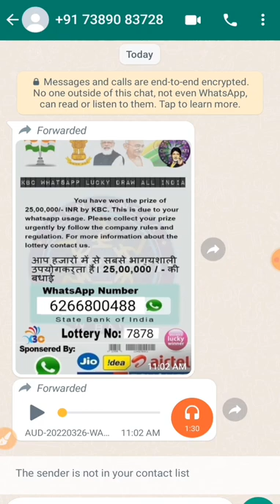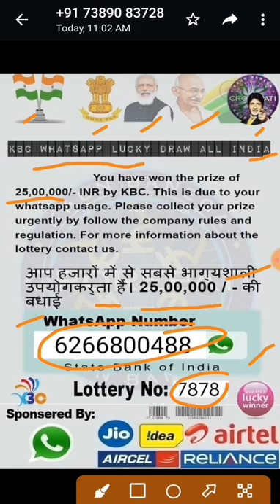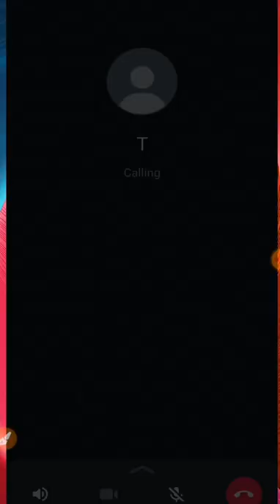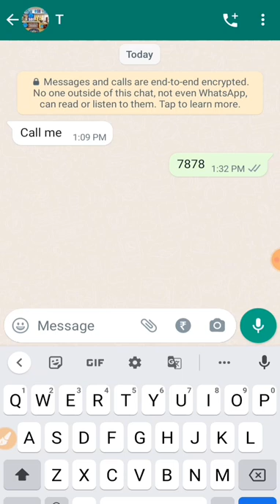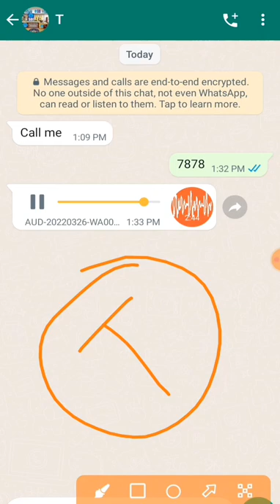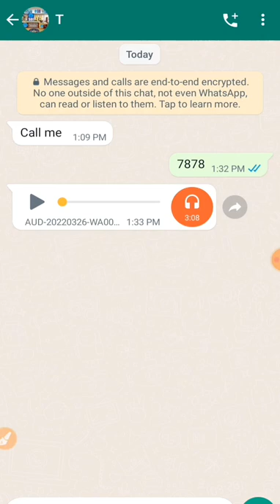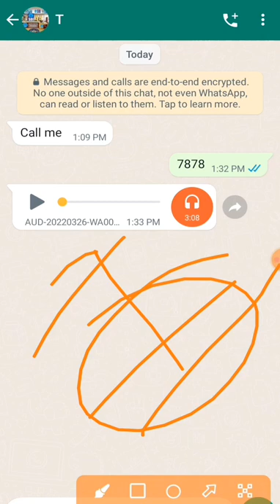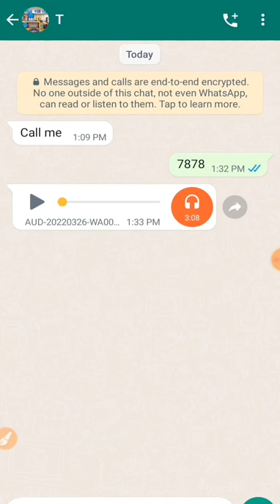WhatsApp KBC 25 Lakh Lottery Scam | Whatsapp fraud | WhatsApp Scam alert | fraud call | bank fraud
WhatsApp KBC 25 लाख लॉटरी घोटाला | व्हाट्सएप धोखाधड़ी | व्हाट्सएप स्कैम अलर्ट | धोखाधड़ी कॉल | बैंक धोखाधड़ी